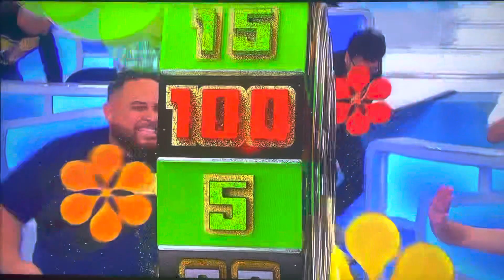The Price is Right - Opening & One Bid - 1/12/2023